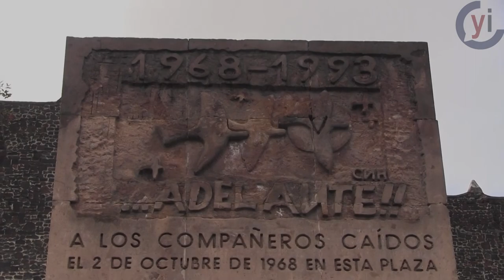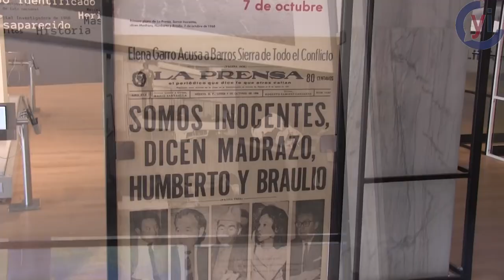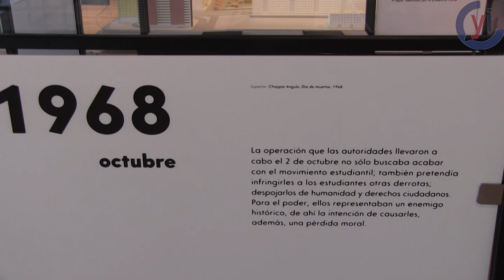A 51 años del 2 de octubre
1968, un año que marco la el rumbo de la vida política, social y cultural de nuestro país. A 51 años no se concibe una sociedad sin la voz de los jóvenes